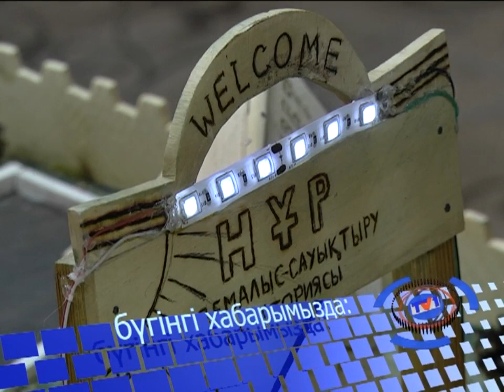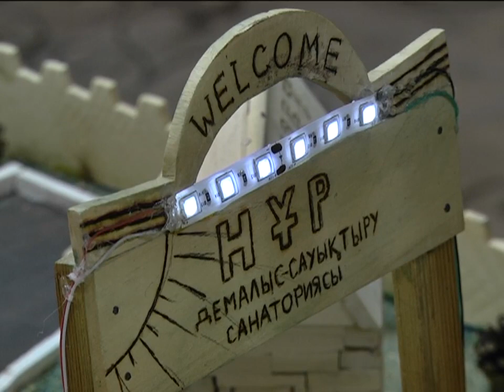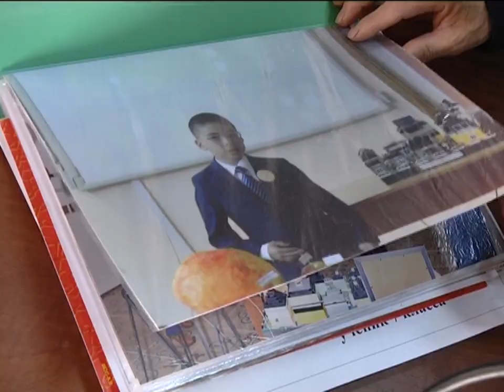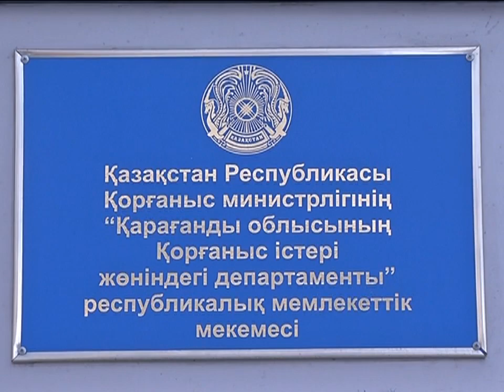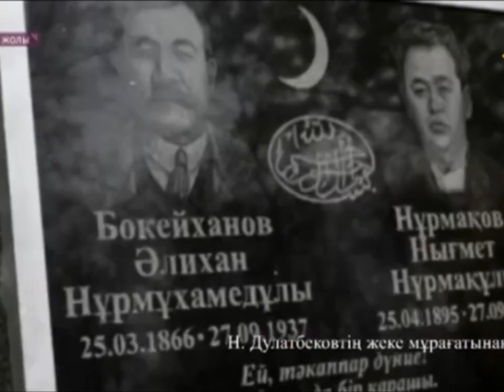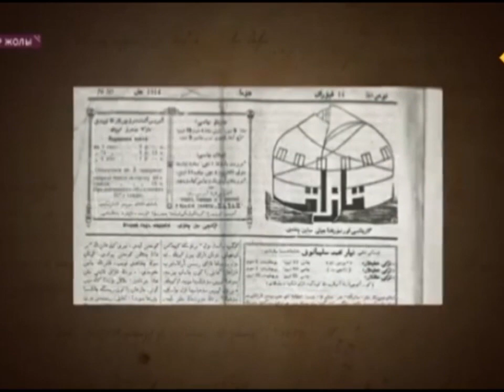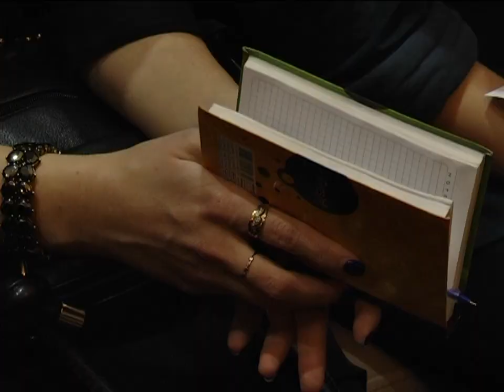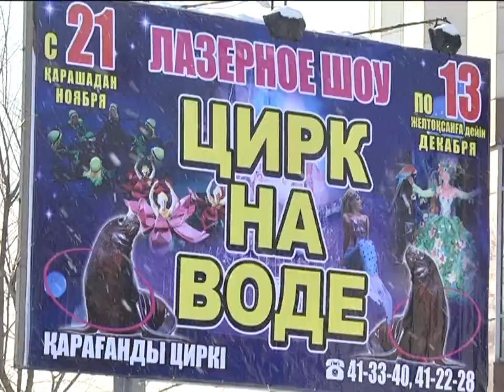23/11/2015 - Бірінші Қарағанды телеарнасының жаңалықтары